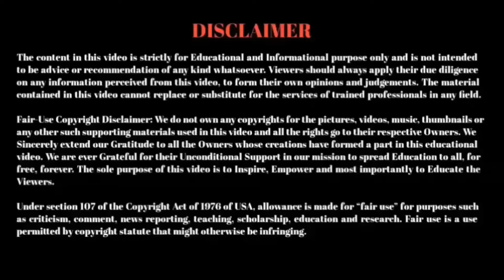How Manusmriti handled marriage pracitces? | Unmarriageability | Azhagiya Periyavan & Karl Marx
Book Title: Understanding Unmarriageability: The Way Forward To Annihilate Caste.

Author: A.B.Karl Marx Siddharthar.

Some of the initial reactions to this Book work are:

Bhatkal & Sen (Publisher):

Certainly this is an original way to understand the very real situation of untouchability as it comes to inter-caste-marriage. Not much has been done on these issues focusing on kinship and family.

Cambridge (Publisher):

The area of your work appears to be quite interesting.

SAGE Publications (Publisher):

This is an interesting subject area.

V.Geetha (Author and Feminist Scholar):

This is a very intriguing manuscript, with a great deal of potential for being developed into an original treatise on caste and untouchability.

Suraj Yengde (Author, 'Caste Matters'):

 It is an exciting concept and needs serious attention. I enjoyed your style.

Vidya Bhushan Rawat(Author and Columnist):

This work looks enormous and highly impressive as well as essential.

Kalpana Kannabiran (Director, Council for Social Development)

The book looks very interesting.

KEY FEATURES OF THE WORK

1.    An Original Treatise on Caste and Untouchability built over the Works of Dr.Babasaheb Ambedkar.

2.    Introduces the Concept of ‘Unmarriageability’.

3.    Opens a new area for the Sociologists, Academicians, Scholars, Intellectuals and activists to work upon.

4.    Calls for a fresh and deeper study on Caste in the context of Family and Kinship.

5.    Dialectical Construction of 7 Chapters built one over another.

6.    An extension of Dr.Ambedkar’s “Castes in India: Their Mechanism, Genesis, and Development".

7.    Despite its Scholarly and Academic built-up, the book would not fail to make an appeal to the Masses.

8.    Prescribes ‘Social and Constitutional’ Plan of Action to annihilate Caste.

9.    Provides the Rationale for Constitutional Amendment of Article 17 of the Indian Constitution.

10. Provides Fresh Theoretical Foundation to the Social Movement against caste.

What the Book is about?

To dispel all the needless interpretations and confusions about the Caste and to compel all the Scholars, Academicians, Legislators, Politicians and even the Masses not to deviate themselves from the precise definition of Caste in the matters of Annihilation of Caste, Emancipation of Depressed Classes, Reservation etc is what this Book aims to achieve.

The concept of 'Unmarriageability' and the nomenclature of 'Unmarriageables' introduced in this Book is merely an extended reinterpretation of Dr.Ambedkar's finding in his Doctoral Thesis that Caste is nothing but the Mechanism of Endogamy. Hence, it became inevitable that the first chapter introduce the readers to the writings and speeches of Dr.Ambedkar for the better understanding about Caste and Untouchability- the premises based on which the entire Book is constructed.

Proceeding from here, the rest of the chapters are in fact series of arguments built one over the other to expose the existence of stigma of Unmarriageability, its significance in sustaining Caste and the need to annihilate it in order to annihilate Caste. Whistle blowing the stigma of Unmarriageability is intended to dismantle the foundation of Caste system and also is a strategic spearhead to question the general conscience of this society and simultaneously safeguarding the principles of Social Justice, the aspects of which is dealt in the final two chapters.